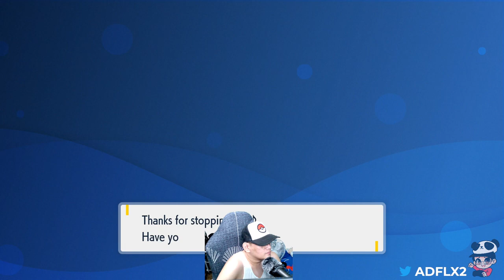Pokémon Scarlet/Violet Part 69